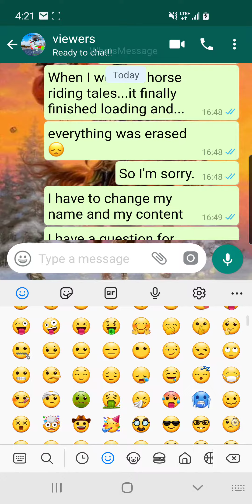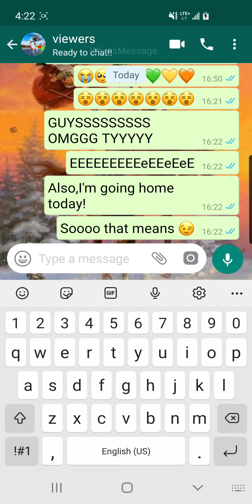49!? when did this happen 0o0